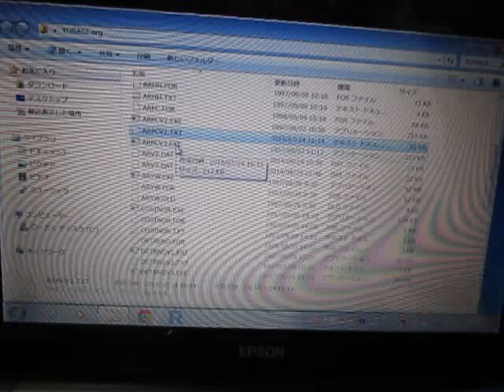超音波の音圧測定解析 Measurement and Analysis of Ultrasonic Wave